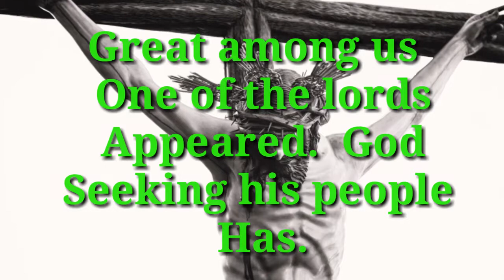[09.09.2019] today Bible verse new upload.